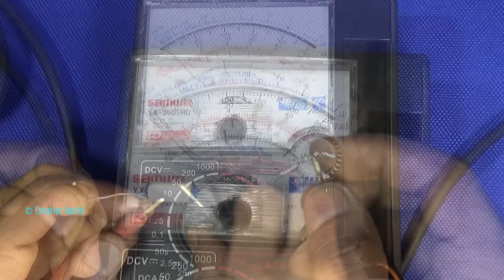How To Repair Power Problem Of Rice Cooker